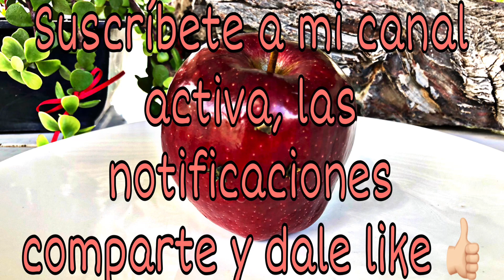EL SECRETO DE LA MANZANA protege De Envidias, Malas Vibras, Purifica Tu Casa Secreto De Vidente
Protege tu casa y negocio de malas energías con una manzana 🍎.